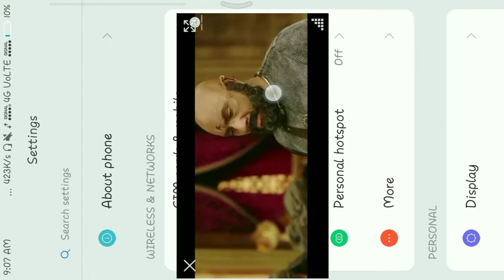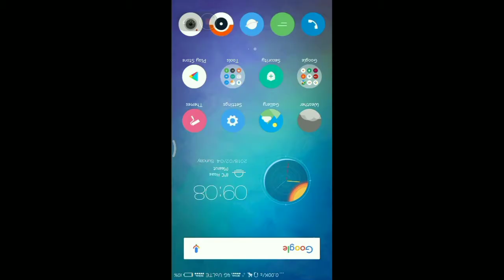How to play youtube videos on homescreen of your any xiaomi redmi phone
Hey guys in this video I have told you that how can you play YouTube videos in your background means you will play your YouTube videos in a Popup Video Player at anywhere of your screen at any application you are using and I am also tell that how to play YouTube videos on home screen and at of your any screen using a Popup Video Player